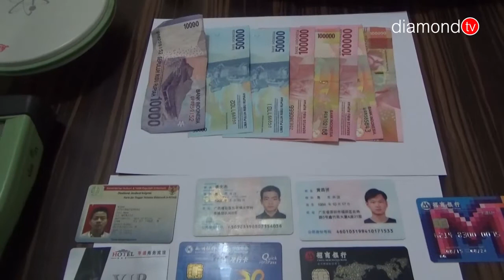POLRES KARIMUN UNGKAP KASUS PEMBOBOLAN PERUSAHAAN ASING